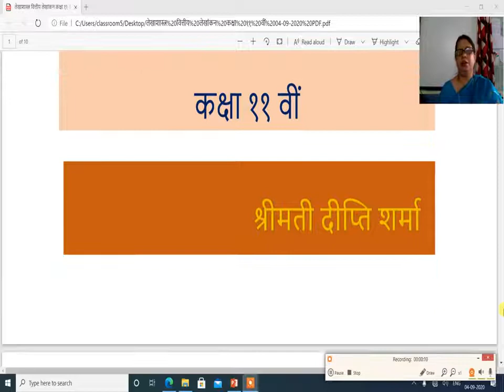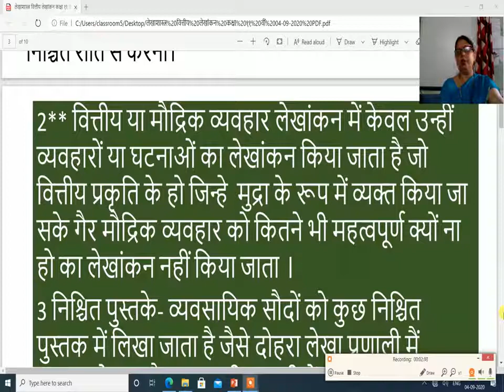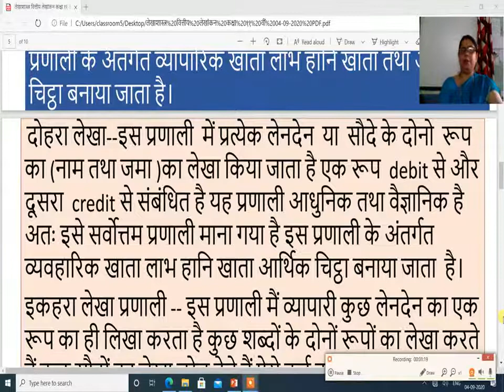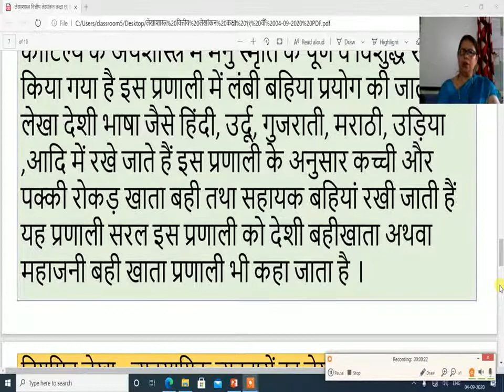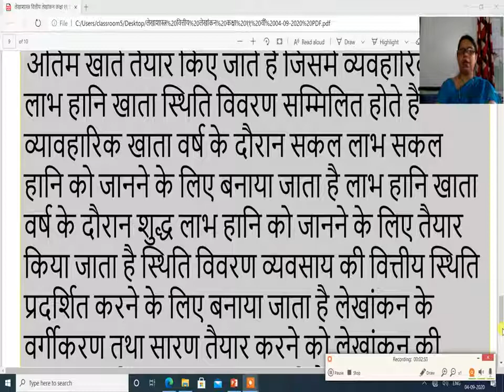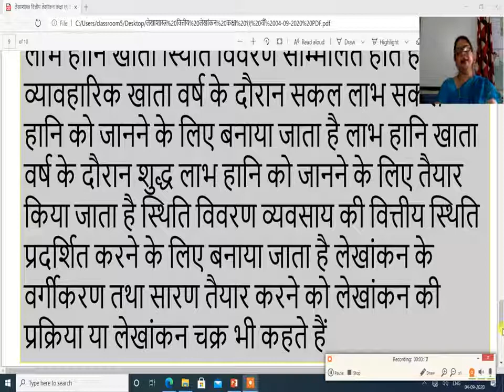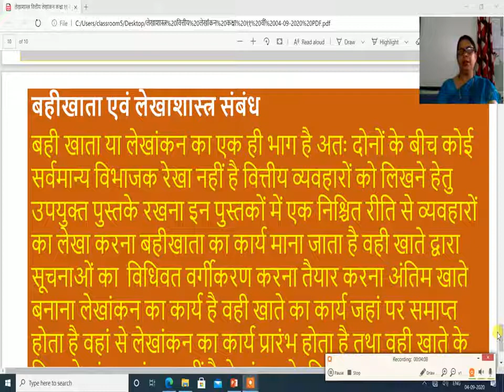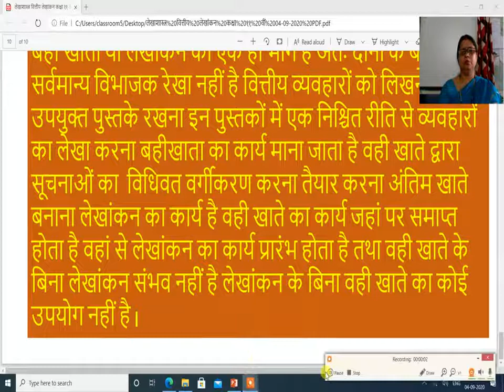बाणिज्य लेखाशास्त्र वित्तीय लेखांकन भाग 1 कक्षा ११ वीं